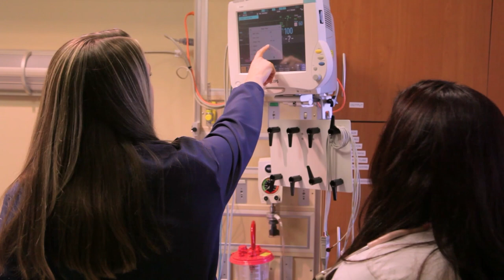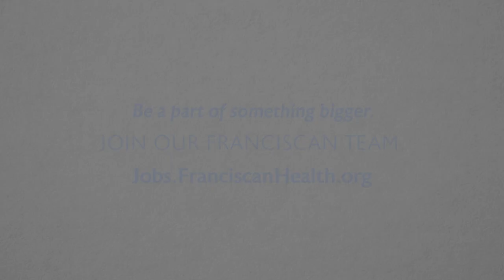Ashlie – Career at Franciscan Health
Ashlie’s experience during her clinical rotation as a student led her to choose Franciscan Health after graduation. Ashlie shares how the resources, education and teamwork at Franciscan gave her a great start to her career.

Be a part of something bigger. Join our Franciscan team at jobs.FranciscanHealth.org.